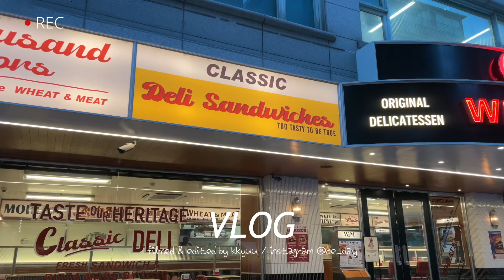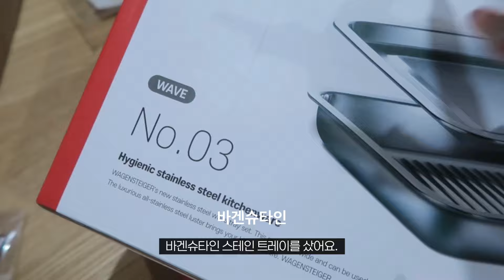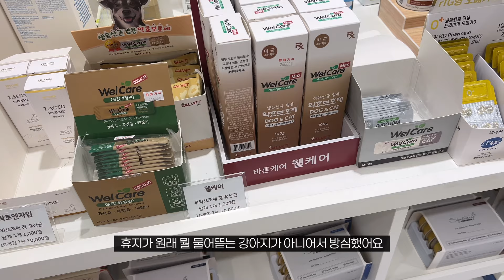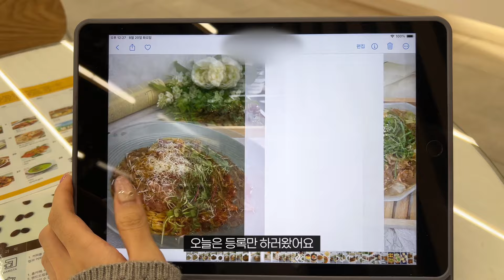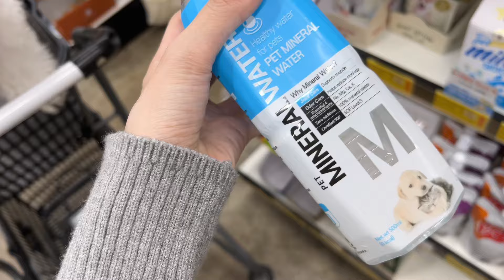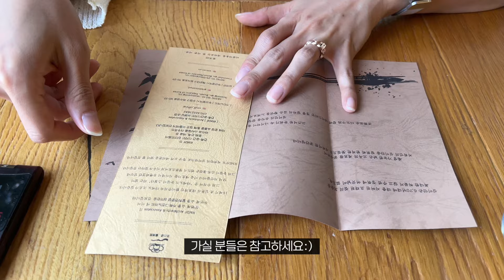VLOG. 잠옷 언박싱ㅣ이것저것 소비주간ㅣ무브먼트랩ㅣ요리학원 등록ㅣ모던샤브하우스ㅣ위트앤미트ㅣ부산 그랜드조선 호캉스ㅣ집들이ㅣ해목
00:31
상의: 데일리러블리 / 아인 코사지 홀터넥
바지: 유니콩
가방: 셀린느

03:11
상의: 코튼블랙 / 보트넥 오프가능 텐셀티
치마: 자라 키즈

06:07
상의: 조이비비 / 바질 유넥 꽃잎 슬리브리스

07:48
가디건: 디오니 / 청순 여리 투버튼 골지 가디건
바지: 베리쉬
가방: 아포아 루에다 미니백

11:22
상의: 메리온 (*제품제공)
바지: 유니콩 / 군더더기없는 슬림 하이웨스트
가방: 샤넬

11:57
치마: 자라 키즈

19:02
원피스: 지블랙 / 렌느 플레어 5부 미니